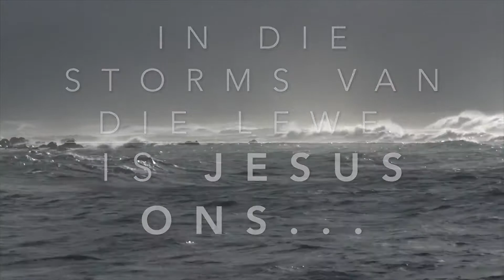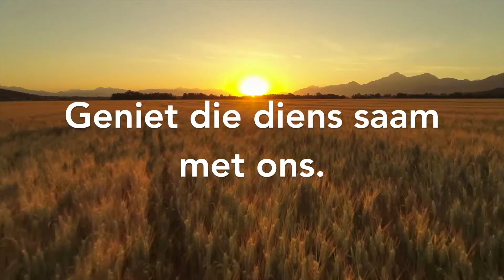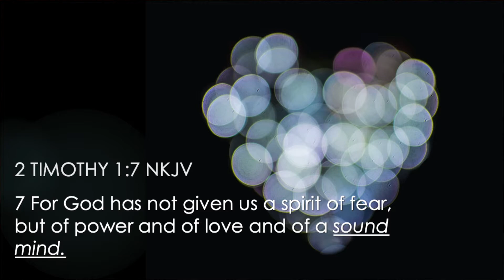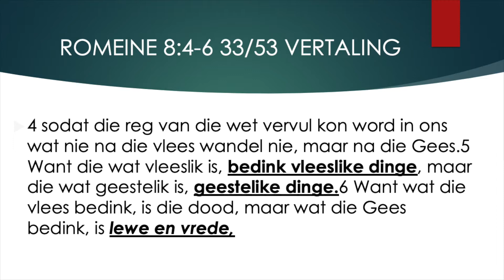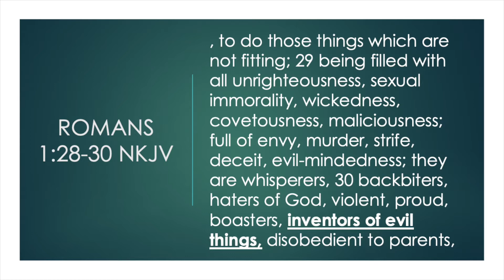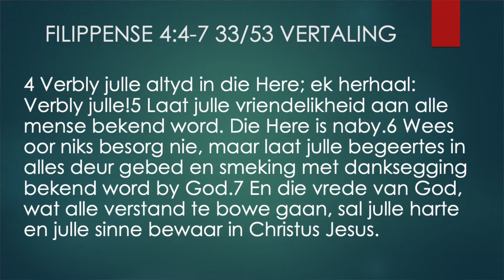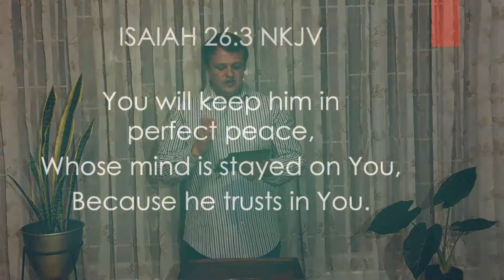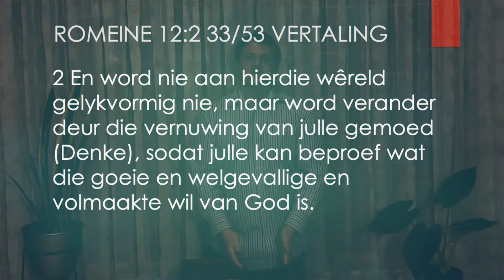Nuwe Denke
En word nie aan hierdie wêreld gelykvormig nie, maar word verander deur die vernuwing van julle gemoed, sodat julle kan beproef wat die goeie en welgevallige en volmaakte wil van God is. Romeine 12:2 (33/53)